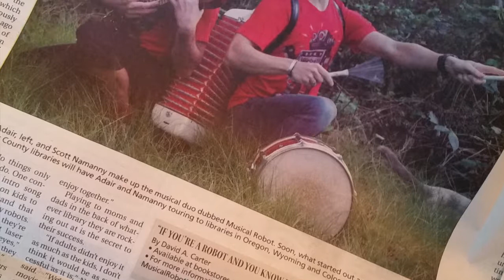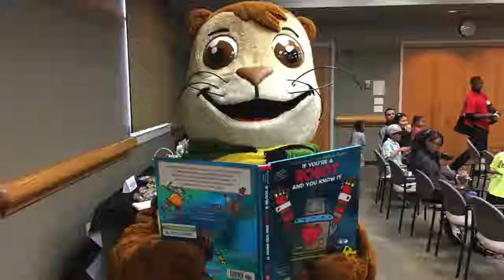RoboPromo 2019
Hello Everyone! We just wanted to let you all know that we're ready to bring our brand of musical mayhem to your library or school!